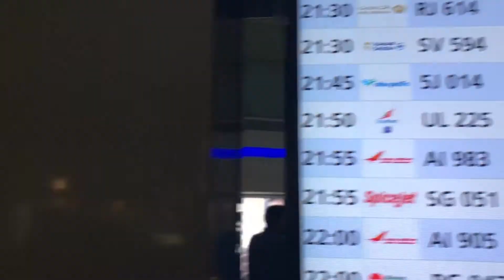VISIT VISA SA DUBAI